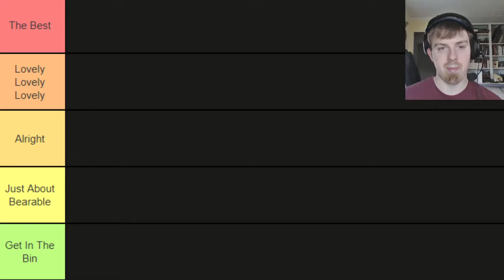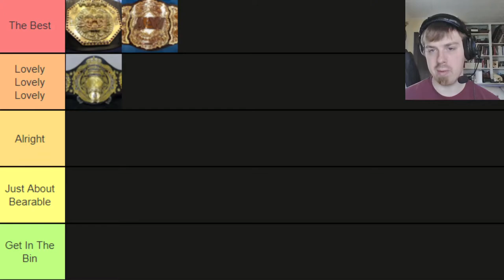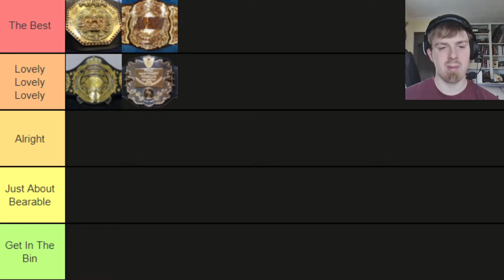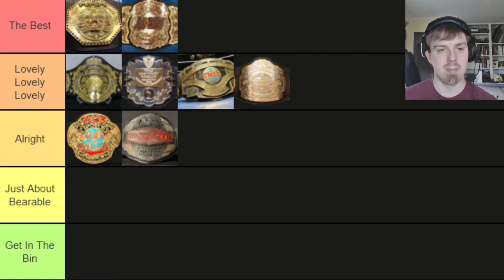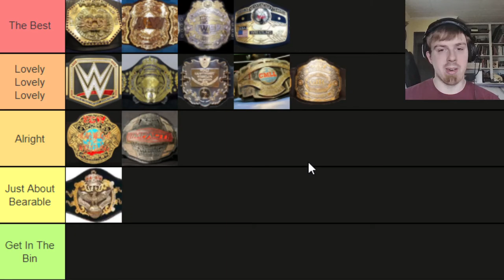TIER LIST: Every World Title